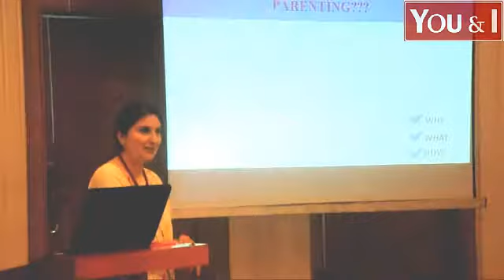Kakatiya Ladies Club, A talk by Dr Smitha Sharma at ITC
Kakatiya ladies club arranged a talk on effective parenting by Dr Smitha Sharma at ITC on June 12th 2014.The event was a good success.